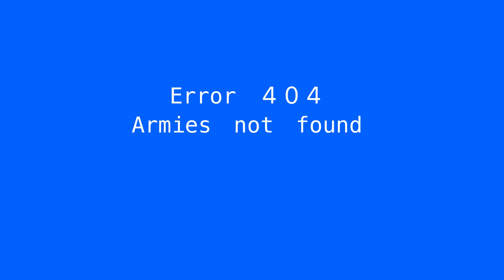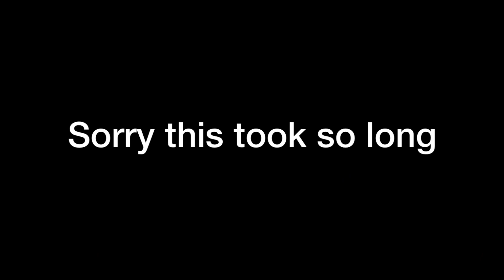The Galactic Empire Incorrectly Summarized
Join the Meme Empire!

Also holy frick this took a while.